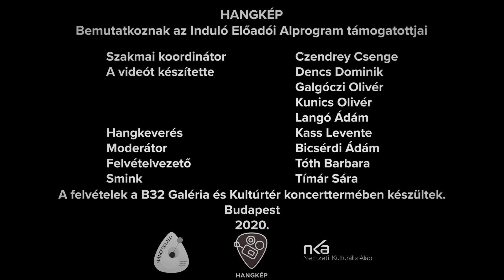Hangkép: Bemutatkoznak az Induló Előadók / Nagy Bogi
Hangkép
- bemutatkoznak a Hangfoglaló Program Induló Előadói Alprogramjának támogatottjai

A Hangkép videósorozat célja, hogy testközelből megismerhesse a közönség a támogatott induló előadókat. A beszélgetés moderátora Bicsérdi Ádám, zenei újságíró.
A felvételek a B32 Galéria és Kultúrtér falai között készültek.

Nagy Bogi énekesnő először 2015-ben tűnt fel Az ének iskolája című műsorban 13 évesen. Majd 2017-ben nemzetközi szinten mutatta meg tehetségét, a Malta International Singer Festival énekversenyén II. helyezést ért el. Bogi fiatal kora ellenére rengeteg televíziós tapasztalattal rendelkezik. Láthattuk a Holnap tali! c. ifjúsági sorozatban a Petőfi TV-n. Sztárban sztár meg egy kicsiben a TV2-n. Konyhafőnök VIP-ben, Reggeliben az RTL Klub-on. Zenei karrierje első mérföldkövét A Dal 2019 hozta meg számára, ahol egészen a fináléig menetelt a Holnap című produkciójával, melynek videóklipje 1,4 milliós megtekintésnek örvend YouTube-on. 2019 nyarán 10.000 ember előtt énekelte el dalát a Budapest Park színpadán Molnár Ferenc Caramel meghívására. A következő megtiszteltetés az ötvenedik jubileumi Debreceni Virágkarneválon való fellépés volt, ahol 20.000 ember nézte előadását. A Dal 2020 versenyében láthattuk Bogit legújabb Maradok című dalával, melyet Valentin napon a teltházas Papp László Budapest Sportaréna színpadán, Caramel gálaestjén 50 fős szimfonikus nagyzenekar kíséretében adott elő. Hangját a Premier Művészeti Szakgimnázium könnyűzenei szakán képzi, ahol többek között például jazz éneklést is tanul.

A videót készítette: Dencs Dominik, Galgóczi Olivér, Kunics Olivér, Langó Ádám
Hangkeverés: Kass Levente
Moderátor: Bicsérdi Ádám
Felvételvezető: Tóth Barbara
Smink: Tímár Sára

Jelen videó a Hangfoglaló Program tulajdona.
A videóban elhangzó dalok és videóklip Nagy Bogi tulajdonában állnak.